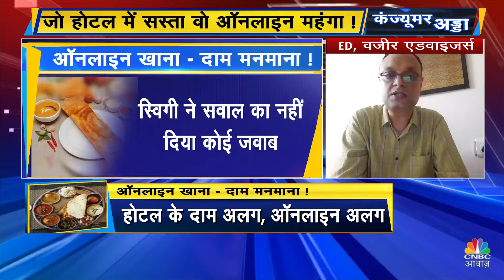Ordering Food Online | घर बैठे खाना मिलना Cost of Convenience है? | Consumer Adda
घर बैठे खाना मिलना Cost of Convenience है, आप बाहर जाएंगे तो पेट्रोल लगेगा, पार्किंग का किराया लगेगा : रोहित भटियानी, ED, वजीर एडवाइजर्स

- ऑनलाइन खाना महंगा है मंगाना

- होटल और ऑनलाइन रेट अलग-अलग !

- जो होटल में सस्ता वो ऑनलाइन महंगा !

- स्विगी-जोमैटो पर महंगा है मैन्यू !

- ऑनलाइन खाना - दाम मनमाना !

देखिए आज का कंज्यूमर अड्डा